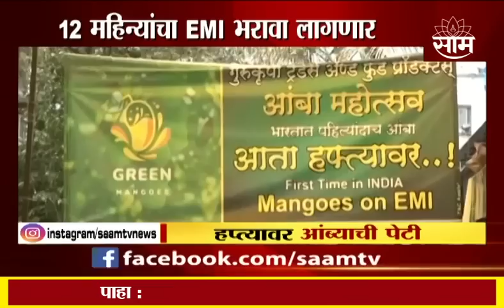Special Report | आता EMIवर खरेदी करा आंब्याची पेटी? 12 महिन्यांचा EMI?